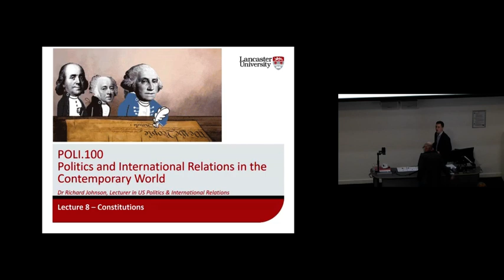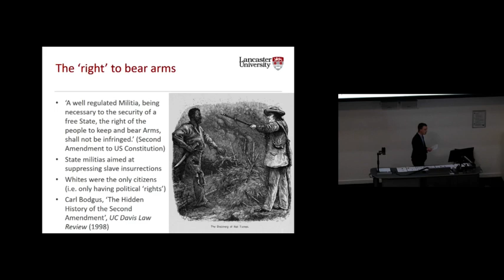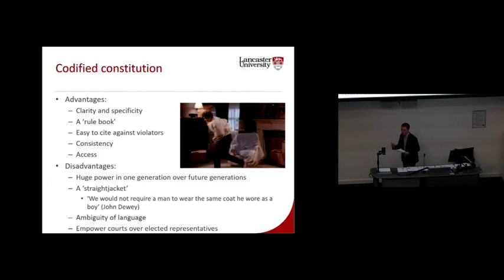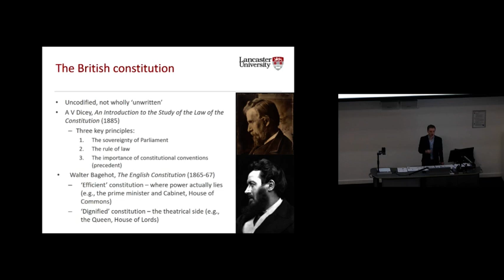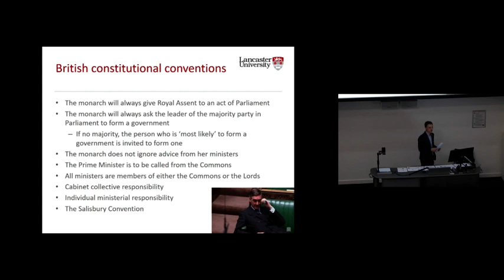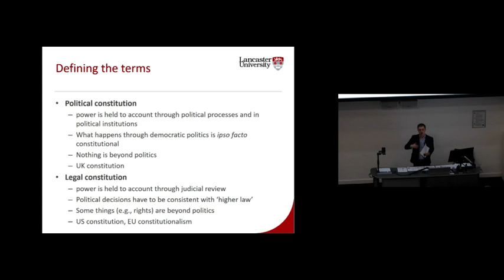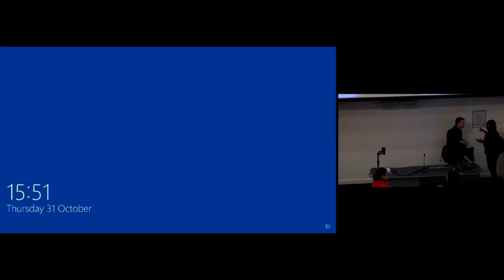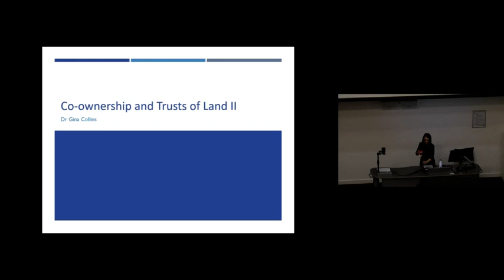Politics lecture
Lecture from Professor Christopher May